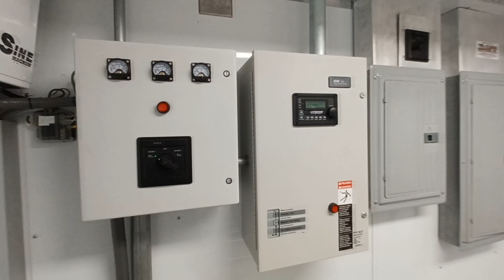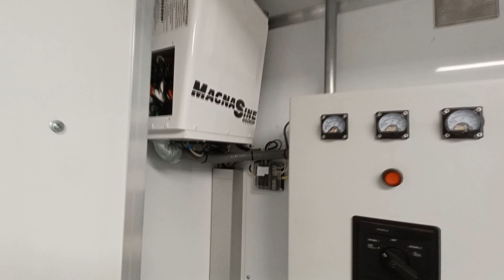Kinder Morgan Laboratory Trailer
Walk Through Video:
Clegg Industries customized a preowned 53 foot reefer trailer by removing 15' off the end and converting it into a mobile field laboratory.